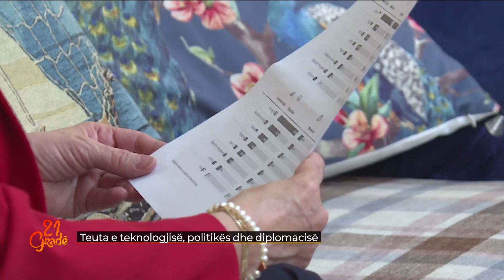Teuta e teknologjisë politikës dhe diplomacisë - 21 Gradë 30.09.2022